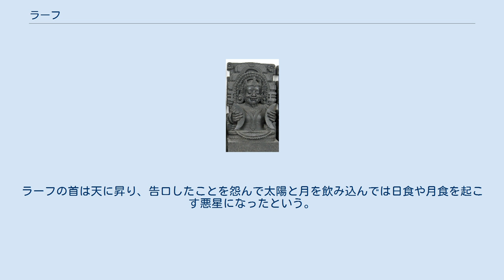ラーフ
ラーフ像。
大英博物館蔵。
 羅睺星。
仏像図彙 (1783年)より。
 ラーフ (Rāhu) は、インド神話に登場する、4本の腕と1本の尾をもつアスラである。
その名は「捕らえる者」を意味する。
 ラーフはまた、インドの天文学におけるナヴァ・グラハという9つの惑星（九曜）の1つ羅睺（らごう、インド占星術参照）。
 神話によると、乳海攪拌のあと、神々とアスラは不死の霊薬アムリタをめぐって争い、アムリタは神々の手にわたった。
神々は集まってアムリタを飲んだが、その中にラーフというアスラが神に化けてアムリタを口にした。
それを太陽と月が発見し、ヴィシュヌ神に知らせた。
ヴィシュヌ神は円盤（チャクラム）を投げてラーフの首を切断したが、ラーフの首は不死になってしまった。
ラーフの首は天に昇り、告口したことを怨んで太陽と月を飲み込んでは日食や月食を起こす悪星になったという。
月が毎月1回欠けるのもラーフの仕業とされることがある。
 ラーフはヴィプラチッティとシンヒカーの子とされる。
ラーフの息子達はケートゥという32の彗星で、彼らが空に現れるのは凶兆だとされた。
 ^ a b c d e 菅沼編 1985, p. 340. ^ a b ローズ,松村訳 2004, p. 452. ^ 沖田 2013, p. 560. ^ a b 沖田 2013, pp. 560-561.